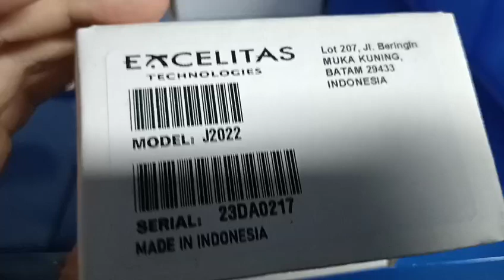CERMAX PerkinElmer America pe300BFA J2022 300W Cold light source xenon bulb endoscope xenon lamp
xenon bulb endoscope xenon lamp